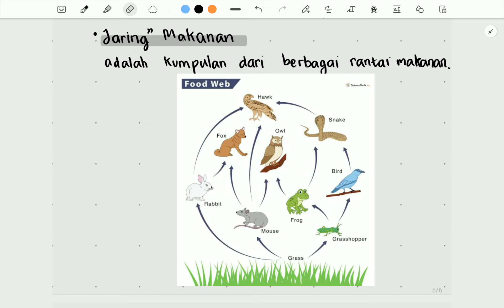Ekosistem: Rantai Makanan dan Jaringan Makanan| Biologi | Alternatifa